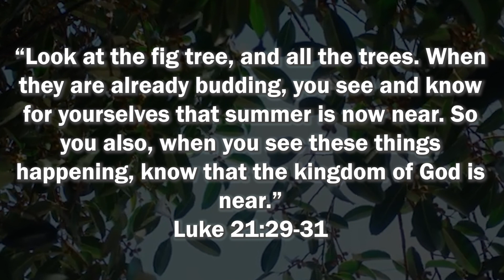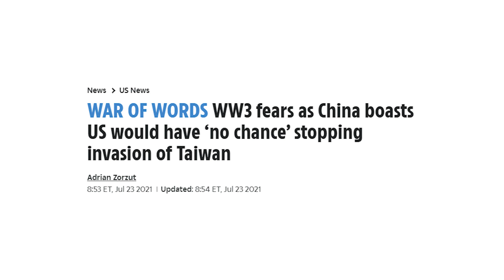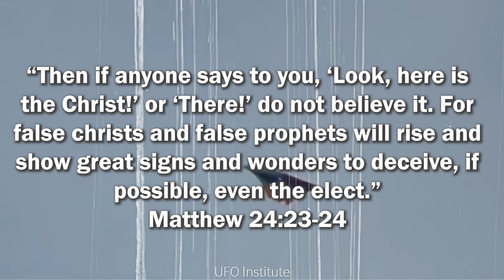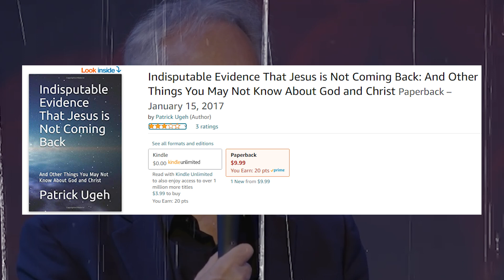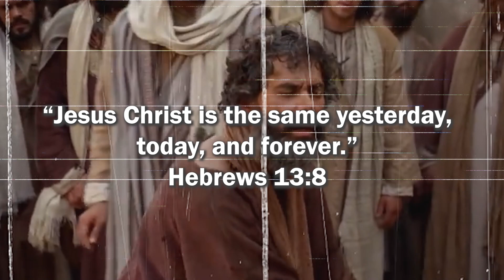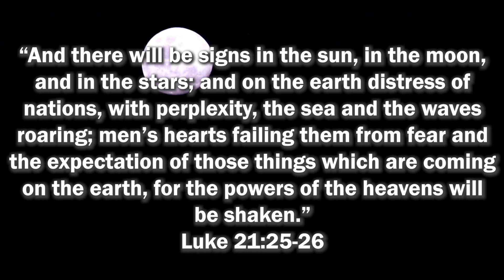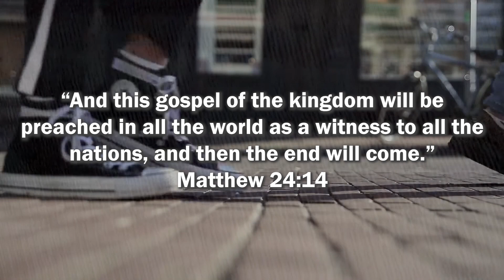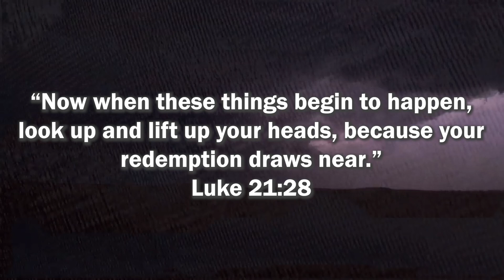These Signs Happen Before the Second Coming of Jesus Christ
These Signs Happen Before the Second Coming of Jesus Christ. This all has to happen before the second coming and the rapture.